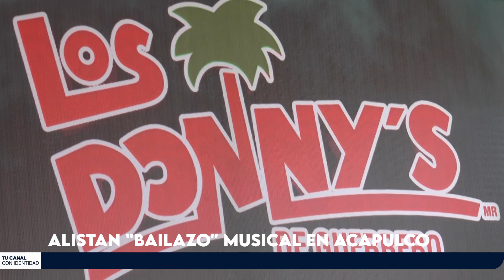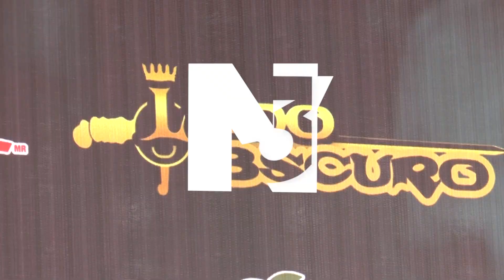Alistan Bailazo musical en Acapulco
El bailazo, es la nueva actividad musical del puerto de Acapulco, la cual reunirá a diferentes bandas locales este viernes 19 de abril en las instalaciones de Amar Show Center, ubicado a un costado de La Diana Cazadora.